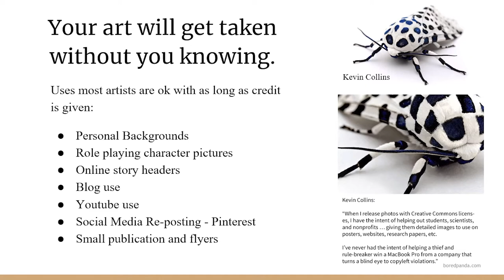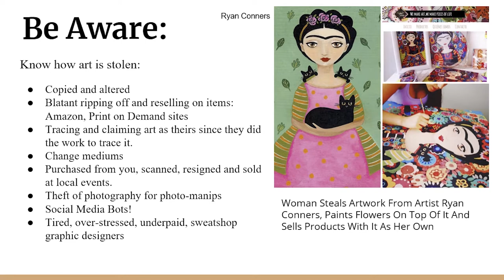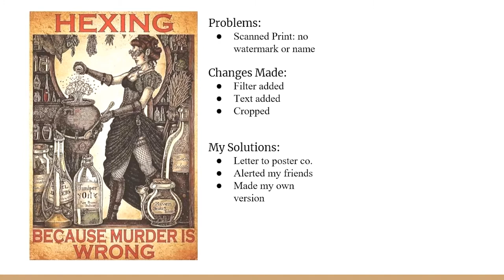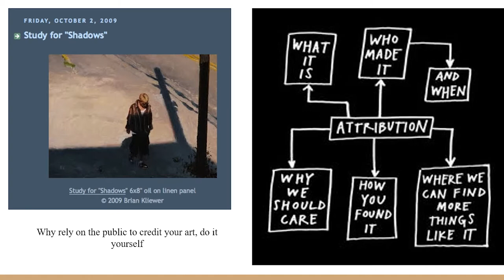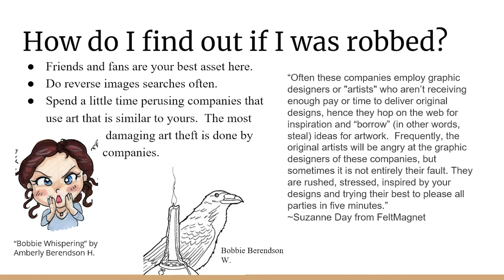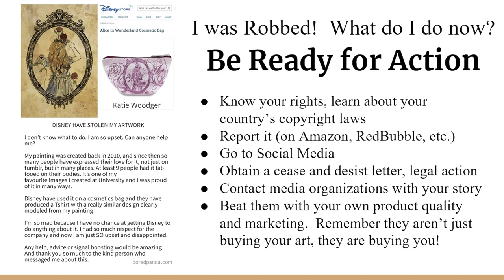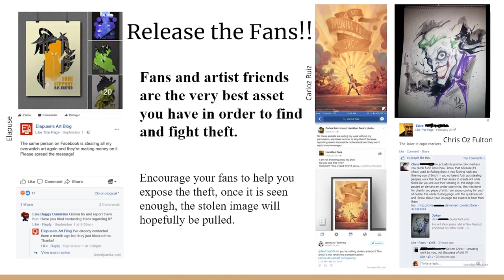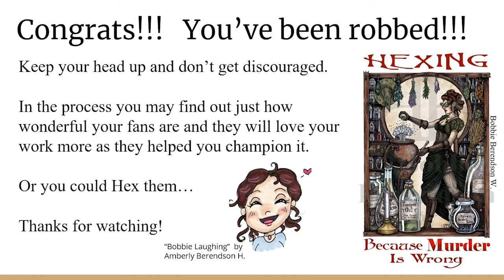How You Can Protect Your Art on the Web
Learn from a professional artist what any individual should do to protect their art on the web.

Presentation by Bobbie Berendson W.

Sat 3PM - Christensen
Art Track

Edited by: Jeff Jensen